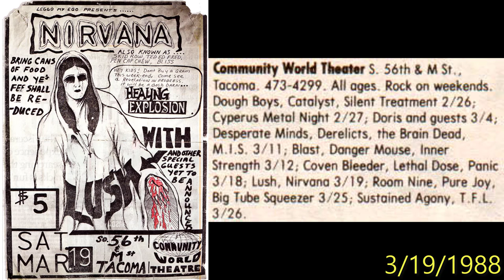Nirvana - Hairspray Queen (EVERY PERFORMANCE)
FULL PERFORMANCES:
0:29 - July or August 1987 (17 Nussbaum Road, Raymond, WA, USA)
5:14 - 5/6/1987
10:01 - summer 1987 rehearsal (Kurdt's residence)
15:55 - 1/23/1988 (Community World Theater, Tacoma, WA, USA)
19:50 - 3/19/1988 (Community World Theater, Tacoma, WA, USA)
23:42 - 10/30/1988 (Dorm K208, Olympia, WA, USA)
27:55 - 12/21/1988 (Eagles Hall, Hoquiam, WA, USA)
31:57 - December, 1988 (Krist's Mom's house, Aberdeen, WA, USA)
35:37 - 12/28/1988 (The Underground, Seattle, WA, USA)

TEASES/FAILS:
0:00 - 3/7/1987 (17 Nussbaum Road, Raymond, WA, USA)
0:15
9:58 - Summer, 1987 rehearsal (Kurdt's residence)
14:46 - 1/23/1988 (Community World Theater, Tacoma, WA, USA)
15:53
19:49 - 3/19/1988 (Community World Theater, Tacoma, WA, USA)
23:37 - 10/30/1988 (Dorm K208, Olympia, WA, USA)
39:22 - 11/17/1989 (Circus Club, Gammelsdorf, Germany)
39:44 - 2/7/1992 (Selina's Coogee Bay Hotel, Sydney, Australia)

KNOWN UNSURFACED PERFORMANCES
3/19/1987 (Community World Theater, Tacoma, WA, USA)
5/1/1987 (GESSCO Hall, Olympia, WA, USA)
12/14/1987 (Community World Theater, Tacoma, WA, USA)